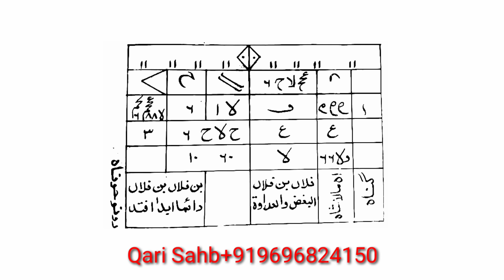Ek Ghante Ke Andar Do Logon Me Dushmani karane Ka Khatarnak Amal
WA-ALKAINA BAINAHUMA ADAWATA

Wazifa meaning
Q

दो लोगों में लड़ाई करवाने का तरीका

पति-पत्नी में झगड़ा करवाने का टोटका

Q

घर बैठे किसी के बीच में लड़ाई झगड़ा करवाना

झगड़ा मंत्र

Q

दो लोगों के बीच

कपूर से दो लोगों को अलग करने का टोटका
नींबू से दो लोगों को अलग करना

Dushman se Nijat Pane ki dua

Dushman Se Hifazat Ki Dua in English

दो लोगों को अलग करने का अचूक उपाय

Zalimo se nijat ki dua

Q

शौहर को काबू में करना

Q

सिफ़्ली अमल

मिठाई वाला अमल

शौहर को बस में करने की दवा

मोहब्बत का सिफली अमल

Q

एक्सीडेंट करने का टोटका

नमक से शत्रु का नाश

Q

कागज पर नाम लिखकर दुश्मन का खात्मा

Q

से प्याज से दुश्मन का खात्मा

शत्रु का नाश करने वाला मंत्र

Q नींबू से दुश्मन का खात्मा

दुश्मन की दुकान बंद करने के उपाय

Q

सिंदूर से शत्रु नाश के उपाय